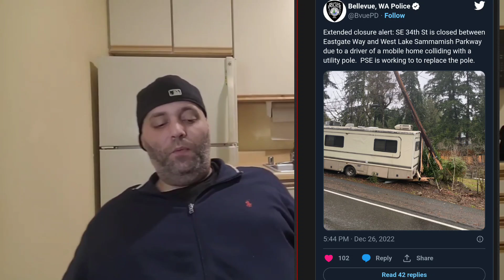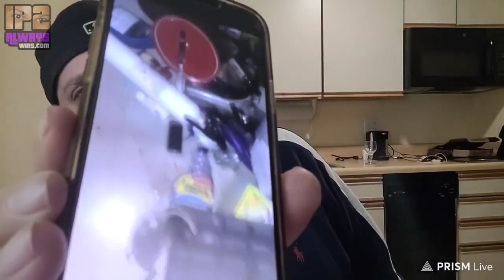ONLYUSEmeBLADE Crashes RV ft. WingsofRedemption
rekd